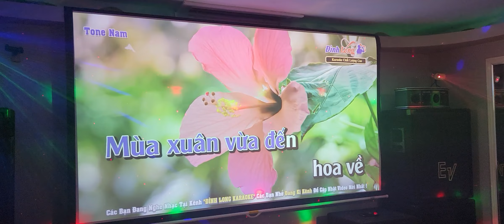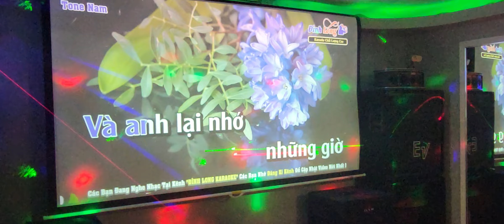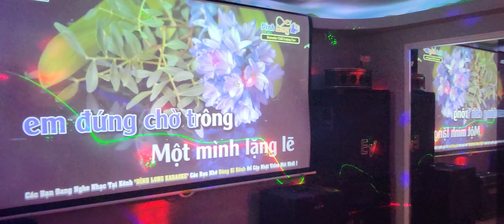Chân Tình SORBIE